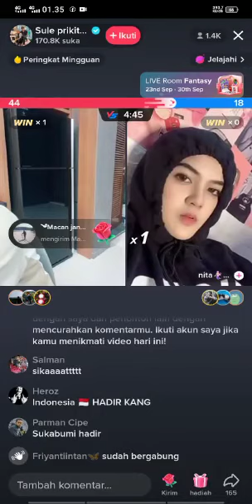SULE ada yang tau sama siapa lagi LIVE DI